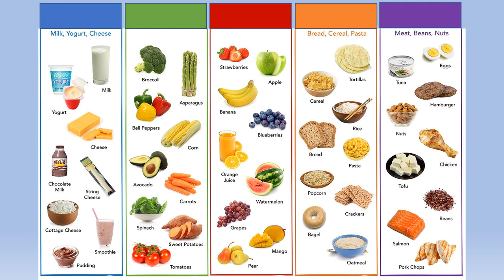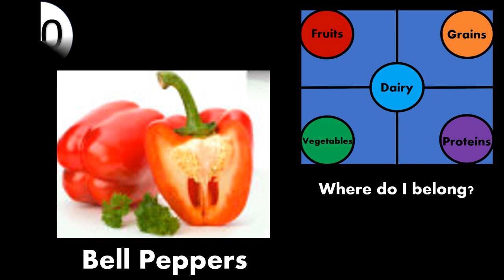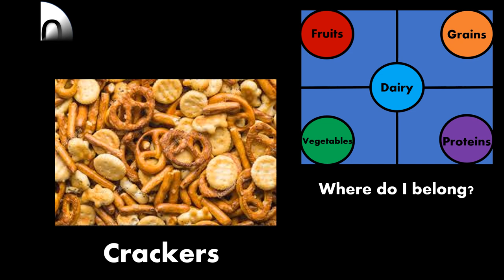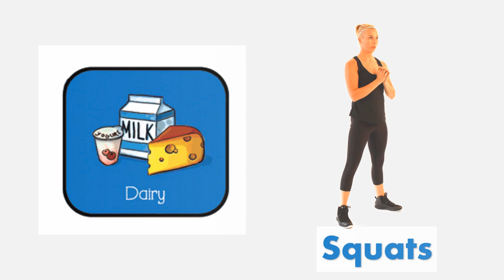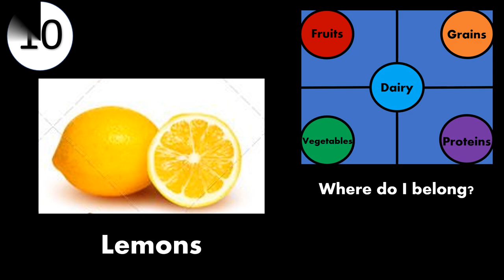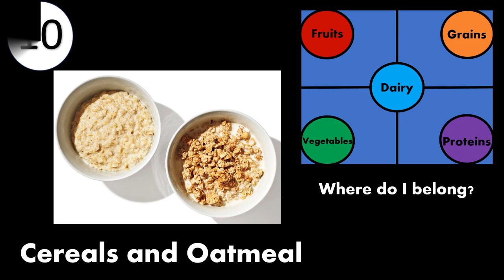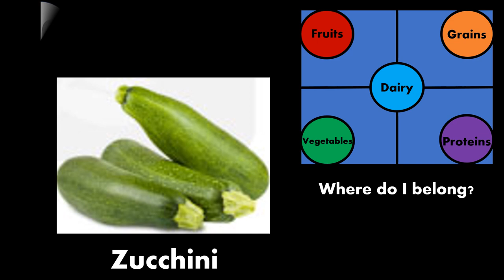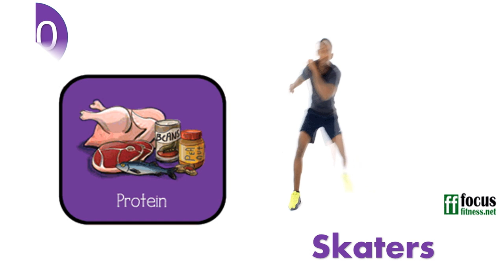Food Group Fitness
Try to keep up with this HIIT workout while identifying your food groups!